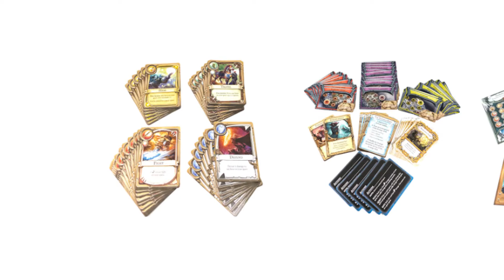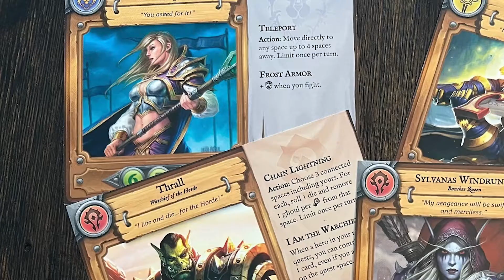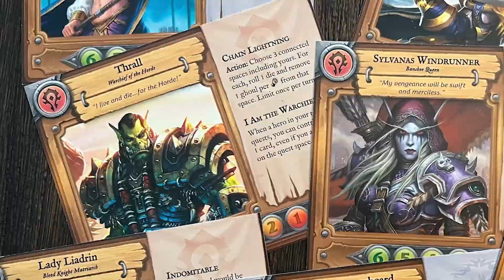New Year Unboxing - World of Warcraft: Wrath of The Lich King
Di video ini kami mengucapkan selamat tahun baru 2022 dengan sedikit room tour dan unboxing board game terbaru! World of Warcraft: Wrath of The Lich King.

Buat yang pernah main board game pandemic, pasti udah familiar banget cara permainannya kan?

Nah, WoW ini juga pakai pandemic system dengan tema yang bikin permainannya jadi semakin seru!

Tempat unboxing: Syn Studio

Terima kasih!